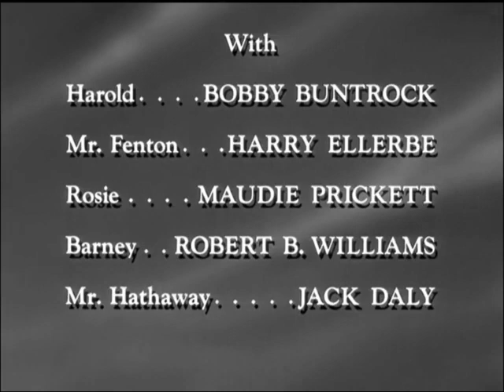Antenna TV Split Screen Credits Error (February 18, 2022)